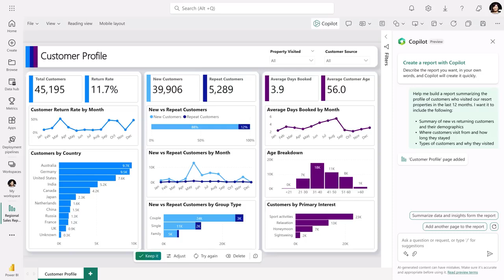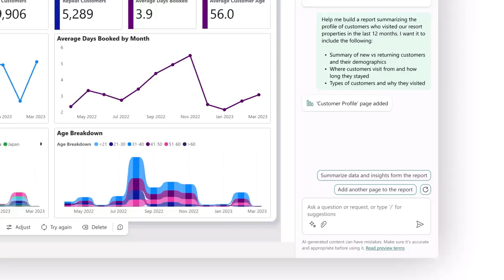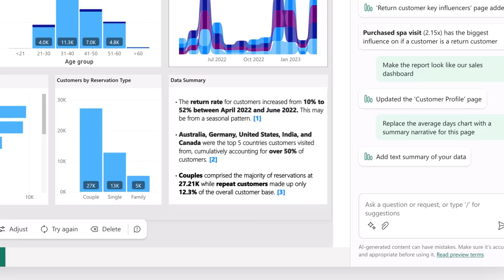Copilot in Microsoft Power BI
With Copilot in Power BI, we are infusing the power of large language models into Power BI at every layer to help users get more done and create more value from their data. Using Copilot, you can simply describe the visuals and insights you’re looking for and Copilot will do the rest. Users can create and tailor reports in seconds, generate and edit DAX calculations, create narrative summaries, and ask questions about their data, all in conversational language. With the ability to easily tailor the tone, scope and style of narratives and add them seamlessly within reports, Power BI can also deliver data insights even more impactfully through easy-to-understand text summaries.